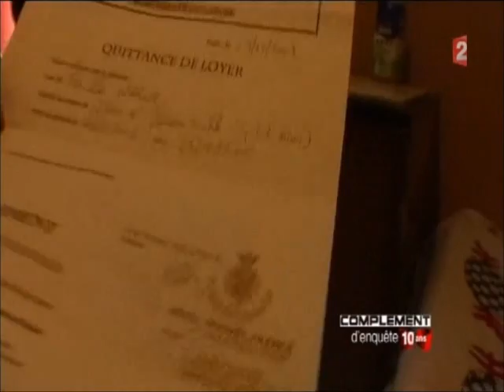Les Français dans la crise 2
la pauvreté en france